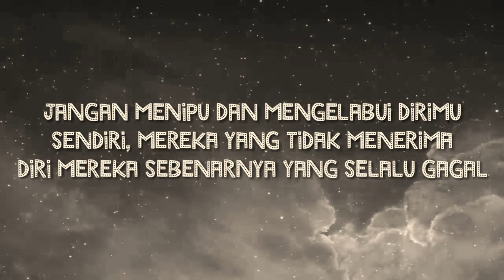Kata-kata mutiara itachi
Ini adalah kata-kata seorang shinobi yang amat bijaksana,  dia membunuh seluruh keluarganya untuk melindungi desanya